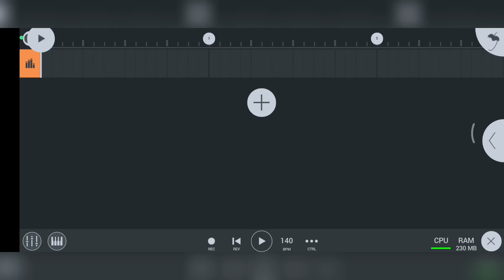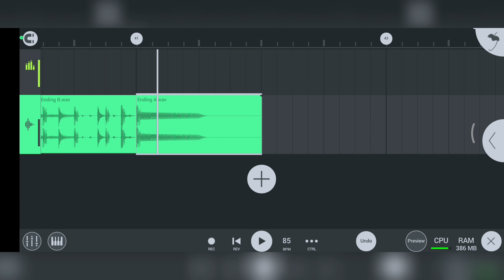Loop Bateria Marcynho Sensação wav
No Android: extraia as pastas no seguinte local

📂  Armazenamento interno

   |_  📂 data

            |_  📂 com.imageline.FLM

                      |_  📂 file

                               |_  📂 My Samples